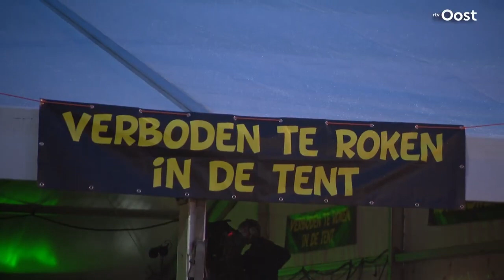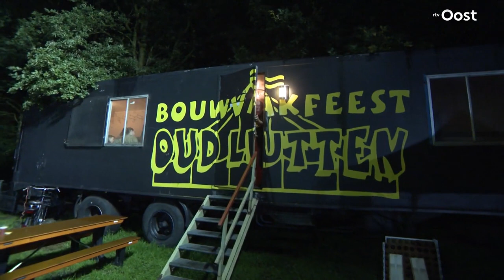Special Met Jesse speelt Bökkers nieuwe single 'Tot Laat' op Bouwvakfeesten Oud Lutten RTV Oost